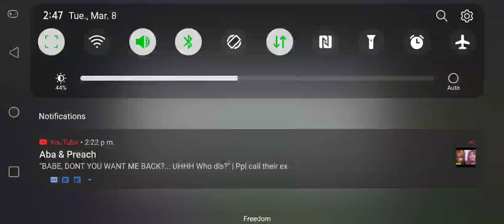Nova FC clutches on to their Cup title in a THRILLING 3-1 comeback.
Nova FC takes the game to Ser in the second leg of the Cup competition.